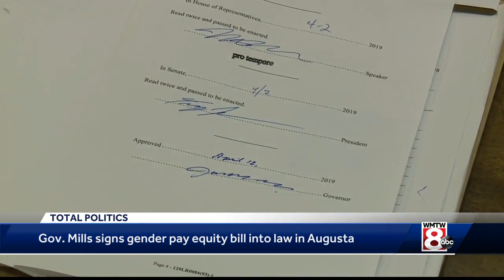Maine's first female governor signs pay equality bill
Maine's governor has signed legislation aimed at remedying a gender pay gap in the state.